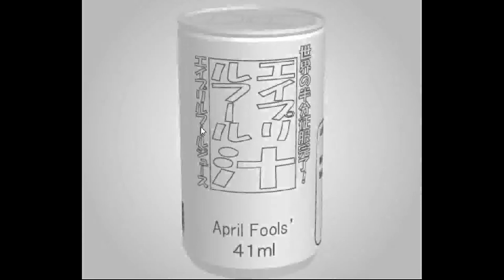[TomoLaSiDo] Open Attempt Round Escape 58 April Fools Walkthrough